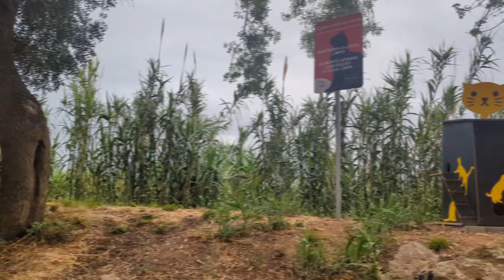Day 2 🥾 CAMINO de FATIMA / CAMINO PORTUGUÉSE 2023 - Alpriate to Vila Franca 19km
Camino Portuguése / Camino de Fatima.

Day 2  was a tough day.  Blisters slowed us down. The trail got better and we had a great day.  Stayed at an wonderful albergue and enjoyed supper at a restaurant beside th river.  it was a perfect ending to our day of walking.

Alpriate to Vila Franca de Xira  -  19 km

If you have any questions, please reach out in the comments below, we would love to say hi!  See you in our next video.